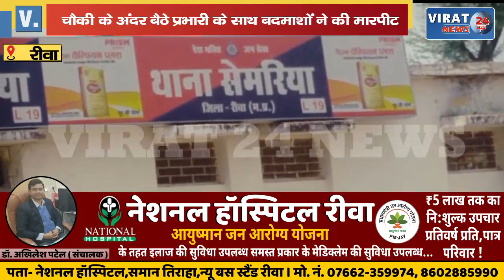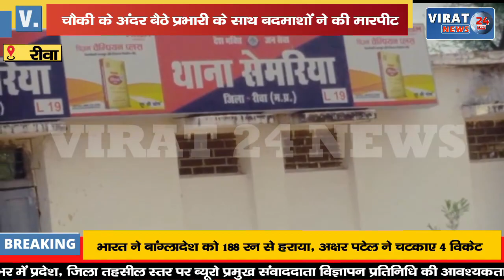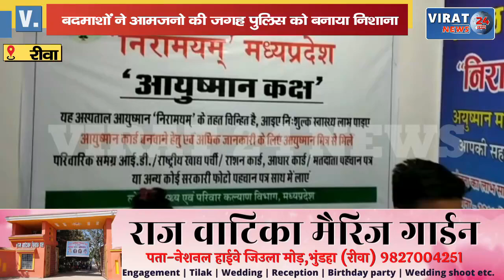🔻रीवा- आमजनो की जगह अब पुलिसवालों की हो रही धुनाई; बदमाशों ने चौकी में घुसकर की मारपीट !